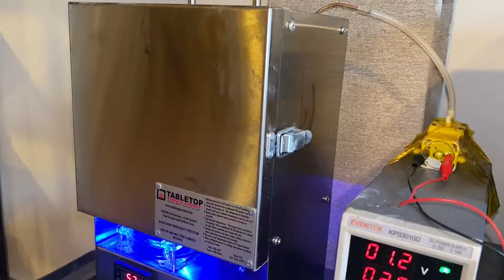The Perfect Cylinder (For All In Tents and Porpoises) - Casting a Two-Stroke Engine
Hello everyone! This video is about my fourth attempt to cast the cylinder for my engine in aluminum. I used Funtodo castable resin in my Elegoo Mars Pro to make the mold for this cast. This time around, everything went perfectly and I am ready to move on to manufacturing other parts of the engine.